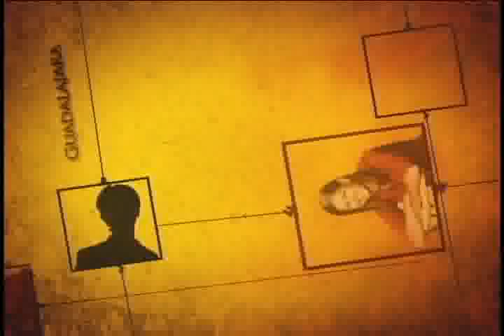SECCION TELEMAX, DEMO ROSTROS